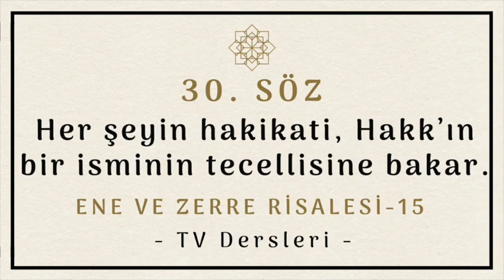15- Ene ve Zerre Risalesi I 30. Söz, 2. Maksad